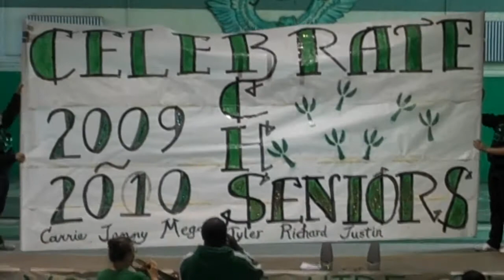Big Creek Pep Rally (11)